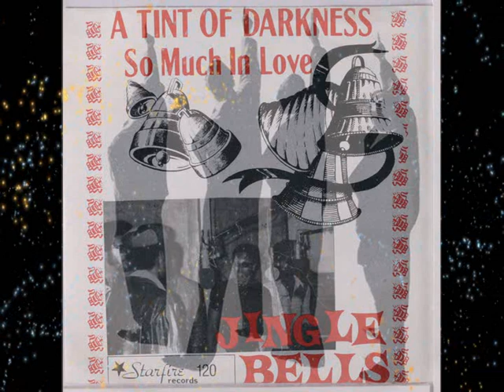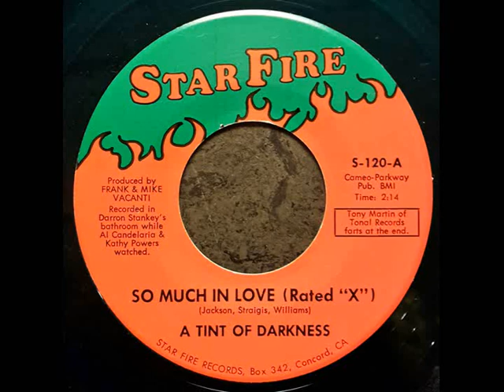A TINT OF DARKNESS ~ SO IN LOVE 1980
A CAPELLA VERSION